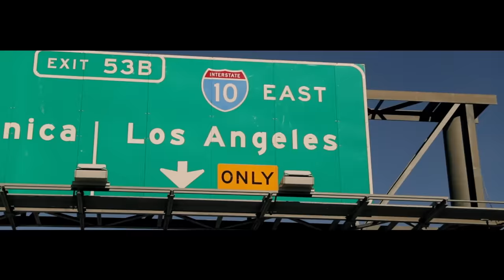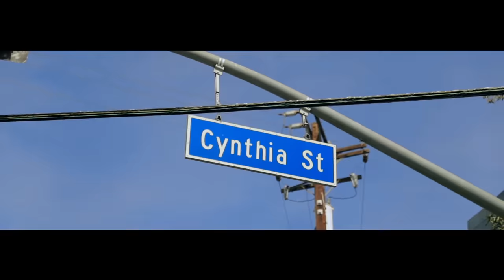Djadja & Dinaz - J'souris [Clip Officiel]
Retrouvez Djadja & Dinaz sur..